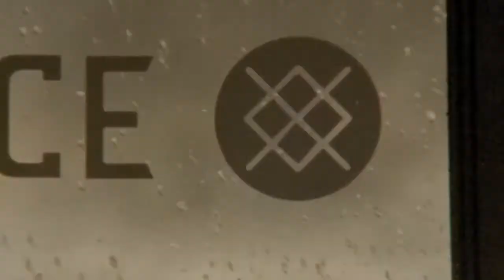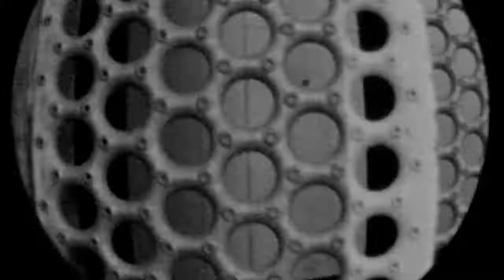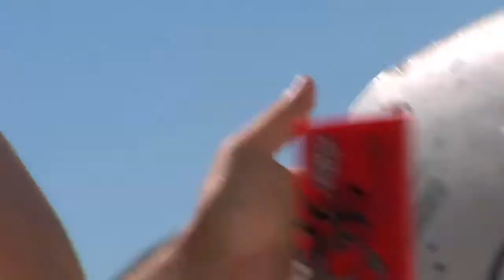Part 3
The Put It In The Bowl crew from Canada got busy in the streets of Kamloops, BC for our 3rd installment from our 3 part street series! Ft Geremy Guido, Bryce Bugera, Teilhard Volk, Aiden Hryciw, Tommy Van.

Film/ Edit - Liam Hall

Supported by:
Billabong
Capita Snowboards
Union Binding Company
Thirtytwo
VonZipper
Stance

Follow us @putitinthebowl